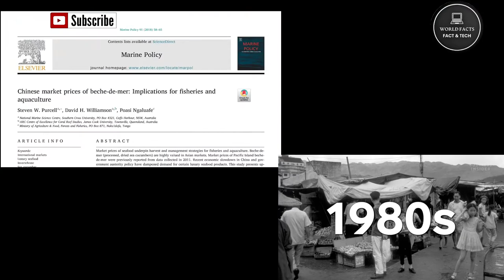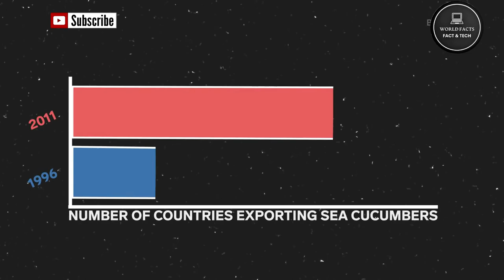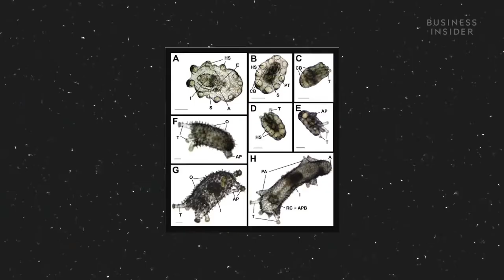Cucumber Banned In India | Beacuse This Worth Is Much More , Why So Expensive ?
Sea cucumbers are echinoderms from the class Holothuroidea. They are marine animals with a leathery skin and an elongated body containing a single, branched gonad. Sea cucumbers are found on the sea floor worldwide. The number of holothurian (/ˌhɒləˈθjʊəriən, ˌhoʊ-/[1][2]) species worldwide is about 1,717[3] with the greatest number being in the Asia Pacific region.[4] Many of these are gathered for human consumption and some species are cultivated in aquaculture systems. The harvested product is variously referred to as trepang, namako, bêche-de-mer or balate. Sea cucumbers serve a useful role in the marine ecosystem as they help recycle nutrients, breaking down detritus and other organic matter after which bacteria can continue the degradation process.[4]

Like all echinoderms, sea cucumbers have an endoskeleton just below the skin, calcified structures that are usually reduced to isolated microscopic ossicles (or sclerietes) joined by connective tissue. In some species these can sometimes be enlarged to flattened plates, forming an armour. In pelagic species such as Pelagothuria natatrix (order Elasipodida, family Pelagothuriidae), the skeleton is absent and there is no calcareous ring.[5]

Sea cucumbers are named for their resemblance to the fruit of the cucumber plant.

Titile - Cucumber Banned In India |  Beacuse This Worth Is Much More , Why So Expensive ?
Script Written By - Hem Lata
Voice Over - Hem Lata
Video Editor - Mayank Kumar

Here, you will find scientific/educational & informational videos on almost every topic that is cool smart and useful for you & available in hindi and english

अगर आप अपना ज्ञान बढ़ाना चाहते हैं तो ( World Facts & Tech ) चैनल देखें
ये चैनल आपको नॉलेज के साथ स्मार्ट भी बनता है